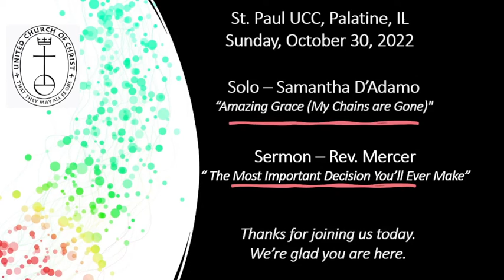Sermon and special music 10/30/2022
Special music - Amazing Grace (My Chains are Gone)
Sermon - The Most Important Decision You'll Ever Make